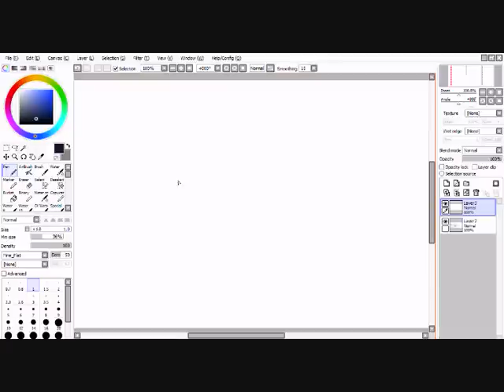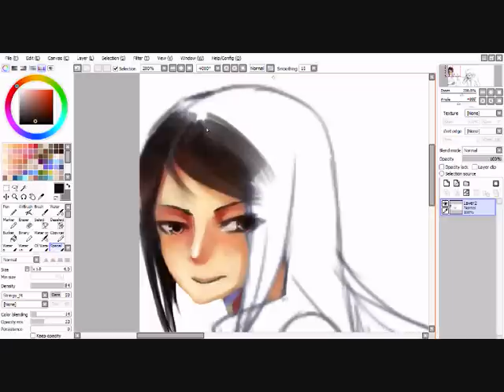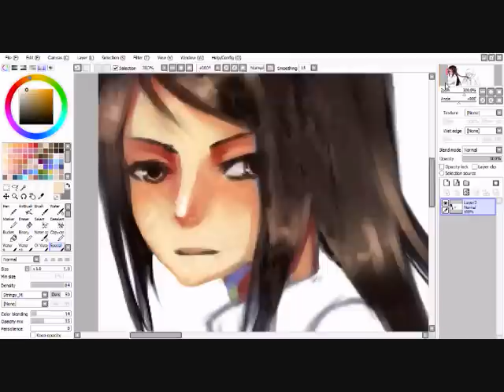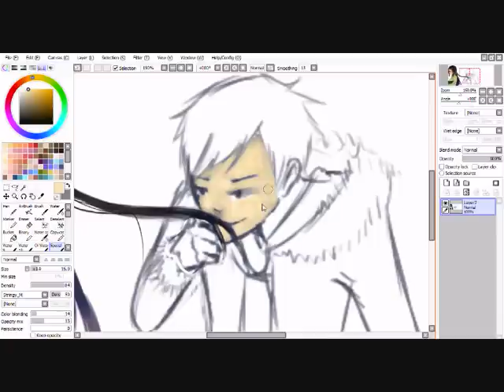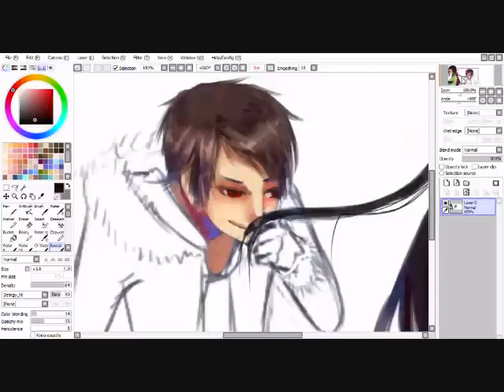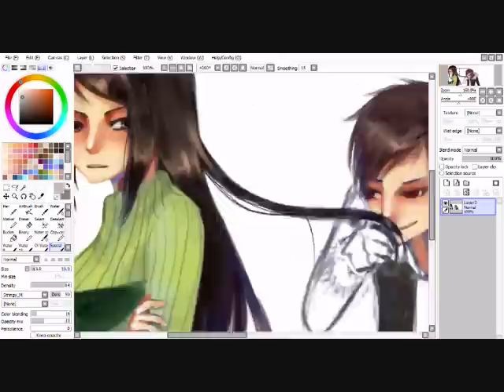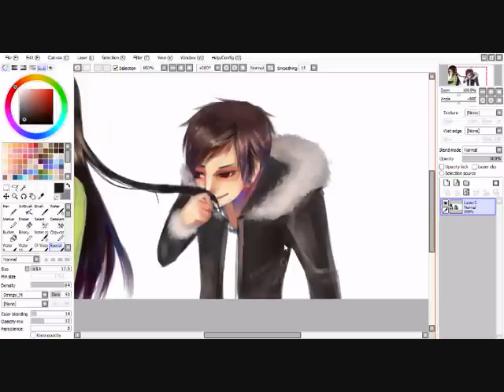[Durarara!!] Izaya x Namie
Oh maaaan this is OLD. Like, really-really OLD.
All I remember, is that I panicked while coloring Izaya's face.

It turns out the so-called "FREE screen recorder" wasn't so free, which is why I have nothing to post :c